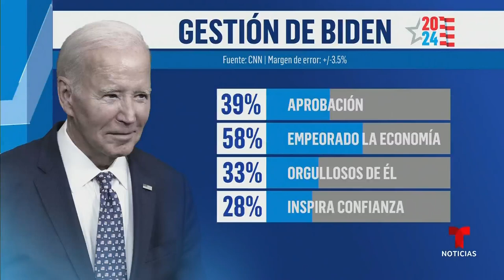Tres de cada cuatro votantes dudan de Biden, según encuesta | Noticias Telemundo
Video oficial de Noticias Telemundo. El sondeo de CNN refleja que el presidente tiene una aprobación del 39%, y 58% de los participantes cree que en su mandato ha empeorado la economía. Casi la mitad de los participantes opina que cualquier republicano, incluido Trump, sería mejor opción.